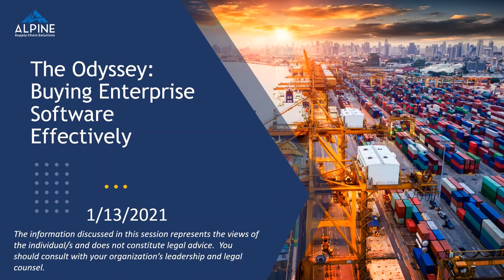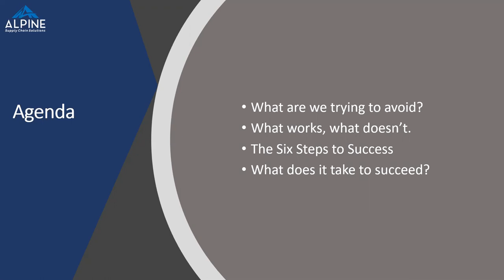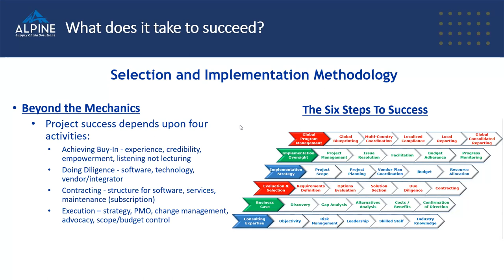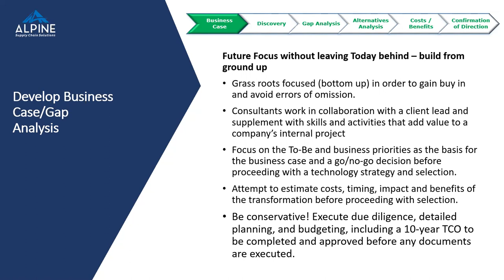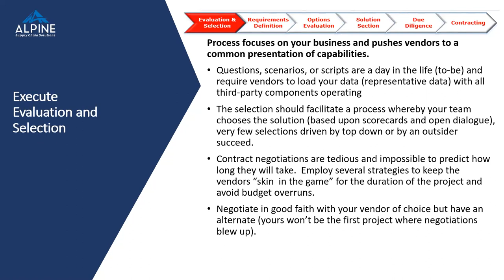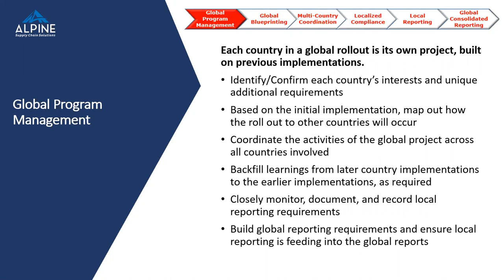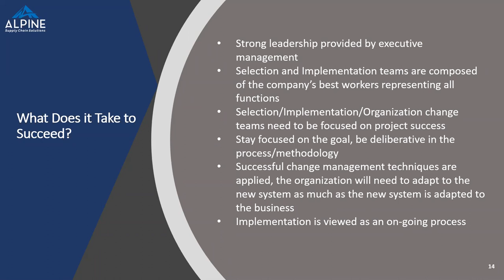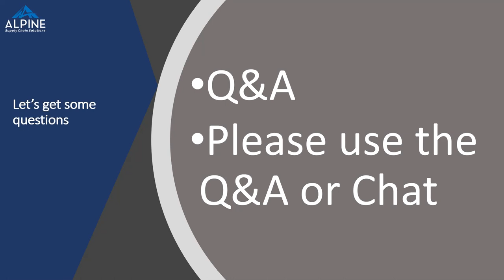How to Buy Enterprise Software Effectively The Odyssey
Alpine Supply Chain Solutions Webinar

Replacing your existing enterprise software is, by definition, a risky business.  There are many factors that can cause the implementation of new software to be less than optimal, if not downright disastrous. We have all read the horror stories!

Whether you are buying an ERP, WMS, TMS or another type of supply chain execution solution, the selection process is about a lot more than settling on new functionality to run your business. It’s truly about starting a 10-15-year relationship with a new partner.

During this webinar, a team of Alpine’s experienced Supply Chain Consultants will discuss the many ways new implementations can go wrong and cover the Six Steps to Success you can deploy to mitigate these risks, find the right partner for your future, and successfully enable your business to move forward into the future.